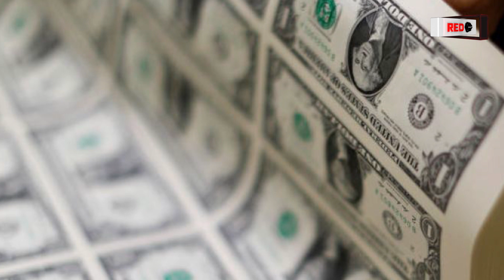Pakistani rupee to dollar | Dollar Value Inclined | USD TO PKR | Dollar Rate Today, RBTV